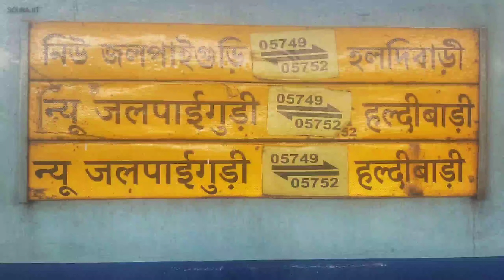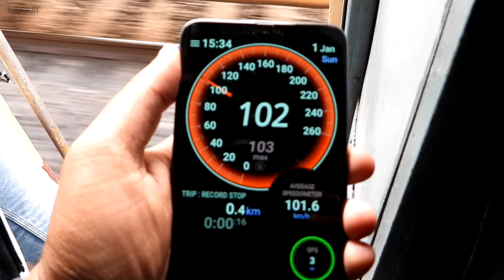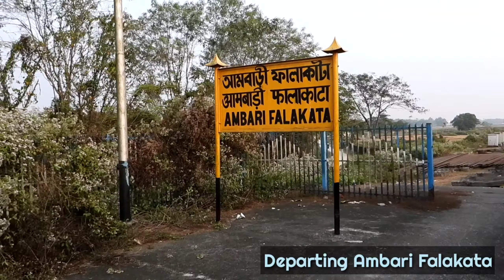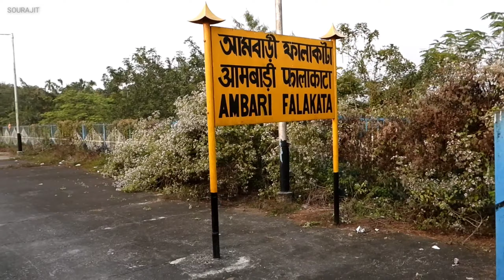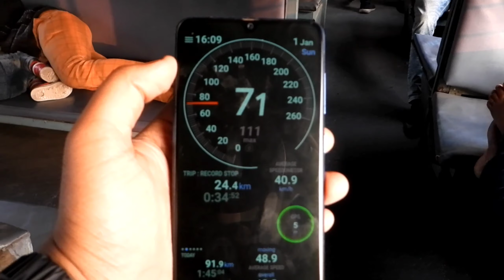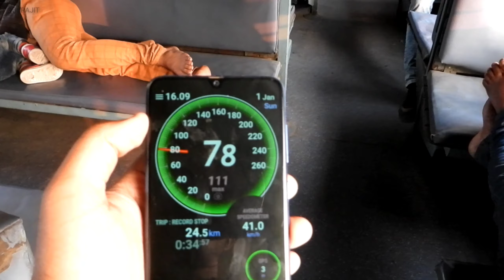Onboard 05751 New Jalpaiguri - Haldibari Passenger Special | Full Journey Coverage